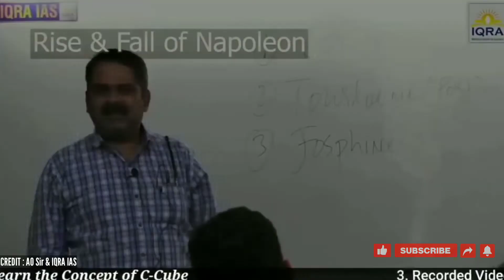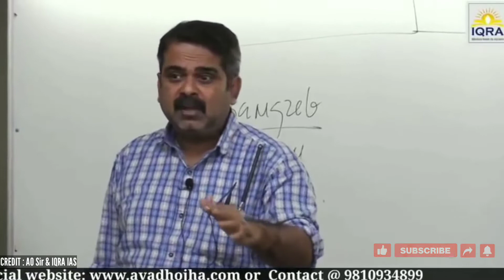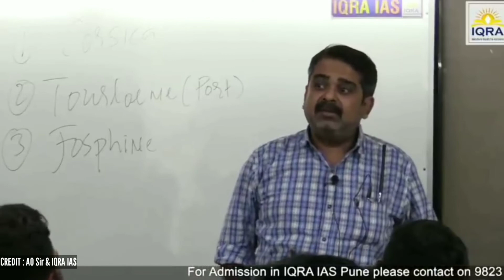जब बोलो तो लोग सदमे मे हो | औकात दुश्मनों से तय होती है | motivationbay | upsc AO Sir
Credit :- Ray Avadh Ojha / IQRA IAS & Shri AO Sir

Ojha sir whatsapp status full screen
youtube shorts
minecraft shorts
twi shorts
Shorts
avadh ojha sir motivation whatsapp status
avadh ojha sir motivational speech
avadh ojha sir motivational speech in hindi
ojha sir best speech
ojha sir on girlfriend
Dyuti Parth  motivation shayari
english speaking rakesh jhunjhunwala
vikas divyakirti shrikant tyagi ias interview
 bhagwat geeta divya tripathi mam
upsc neet result 2022
ias motivational osho hindi
upsc motivational
divya tanwar group d
shruti sharma khan sir ias entry
 khan sir motivational ssc cgl
lbsnaa tina dabi anushka mam
bilkis bano group d analysis
upsc syllabus polity by khan sir

This channel does not intend to offend any country, culture, religion, belief or lack thereof, neither does it intend to hurt the sentiments of any group, sect or society. I request you to kindly treat this as a light-hearted informative channel only, and to not attribute any mala fide intent to it.

       🇮🇳    VANDE MATARAM     🇮🇳